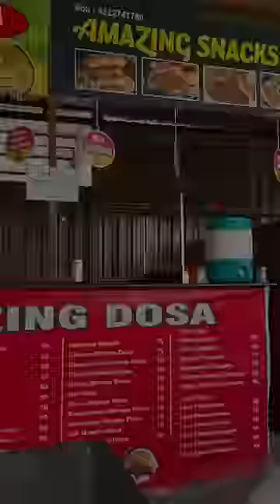Eating 24hr cylindrical shape food | Cylindrical Food Challenge @KalpakVlog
I ate cylindrical shape food for 24 hours! Watch the full shorts and share your comments below